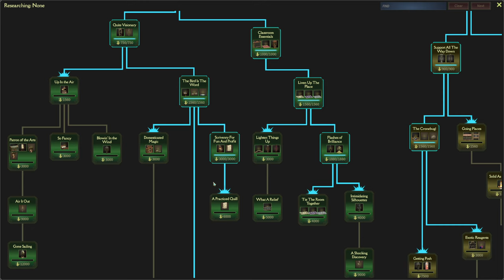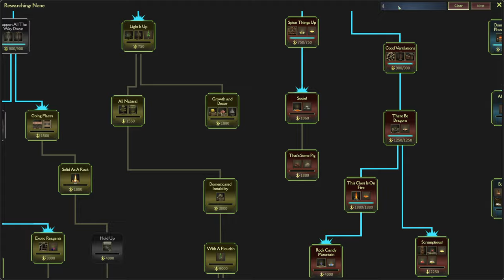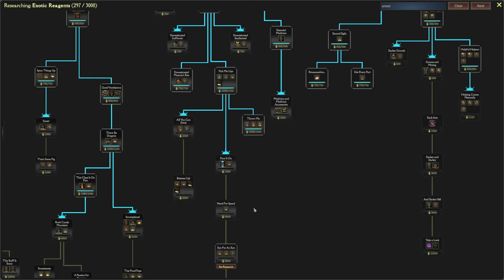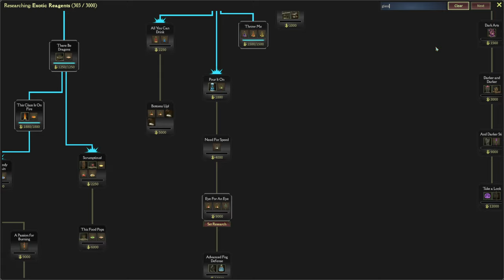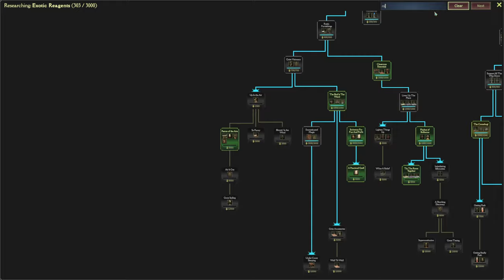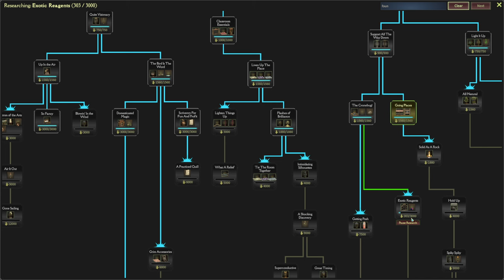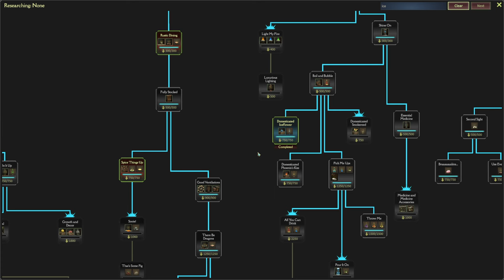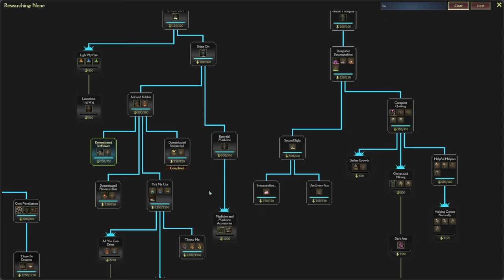Let's Play - Mind Over Magic - Bridges and Greenhouses (Max Difficulty) - Full Gameplay [#3]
Let's Play Mind Over Magic. Mind Over Magic Gameplay

In this Let's Play video, I will be playing the Early Access version of Mind Over Magic (Relentless Darkness Descends Update) with Maximum Difficulty Settings.  This run is extremely difficult and super hard (Darkness Descends with extra monster hit points and damages).  This is the latest Major Update with Bridges and Greenhouses added.  There are lots of new major changes in this game.   The Magic Must Survive!

0:00 Welcome and Going Over Patch
5:16 Resuming our School
2:39:21 Ritual of Energy Room Found

This release was inspired by the resounding chorus of players looking for these tools to build with. Bridge blocks connect towering spires with an outdoor bridge or create walkways within school rooms. Glass Roofs are necessary to create a Greenhouse, but also can be mixed into other roofs.

This game is currently in development.  It is developed by Sparkypants and published by Klei Publishing (same publisher for Don't Starve Together and Oxygen Not Included).    Thank you Sparkypants for providing the gamekey!

There are many gameplay comparisons here similar to that of Oxygen Not Included and RimWorld.  You are tasked with developing a Magic School to train new wizards to defeat and push back the Fog that will destroy your school and the world.   Gather Resources that spawn around your base to build up the school.  The wizards you train are summoned via crafting special Wands.

Steam Description:  Design, build and manage your magic school to explore what lies below. Study lost arcana, grow exotic plants, brew potions, and raise undead servants -- only you can prepare your fragile students to harness their Mind Over Magic.